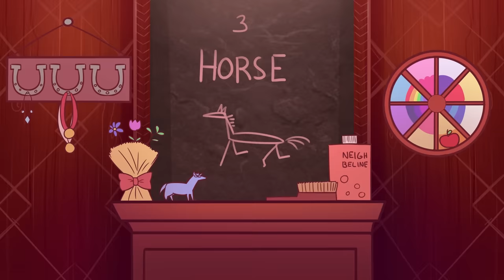What Your Favorite Animal Says About You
Have you ever wondered whether your admiration of one animal over another actually speaks volumes about your personality? While some animals are adorable, while others may appear to be dangerous, each of them has very specific characteristics to them and some of these may translate into you as well!

Writer: Charlotte Tong
Script Editor: Rida Batool
Script Manager: Kelly Soong
VO: Amanda Silvera
Animator: Tris Canimo
YouTube Manager: Cindy Cheong